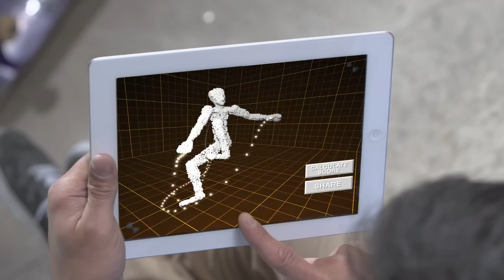Xsens wearable 3D body motion tracking (extended version)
Wearable 3D body motion tracking is enabling the next wave of innovation in cloud-connected wearable sports, fitness, healthcare and gaming sensor accessories for smartphones. Real-time 3D body motion data enables the development of apps that can recognize and classify complex motions such as sports techniques by digitizing your exact movements for immediate feedback and live sharing.